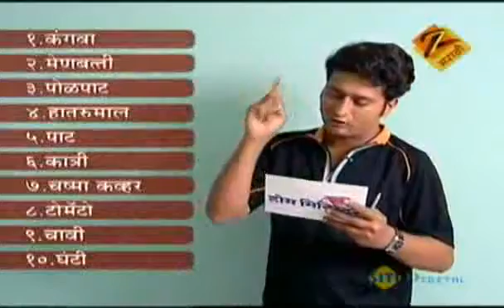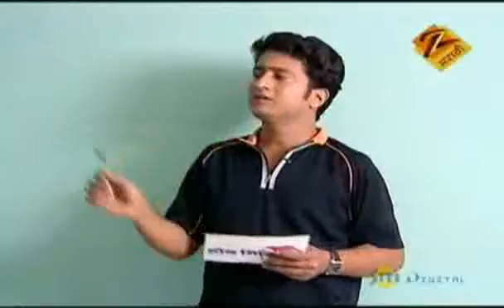Home Minister | Marathi Serial | Dec. 26 '09 | Part - 2 | Aadesh Bandekar | Zee Marathi